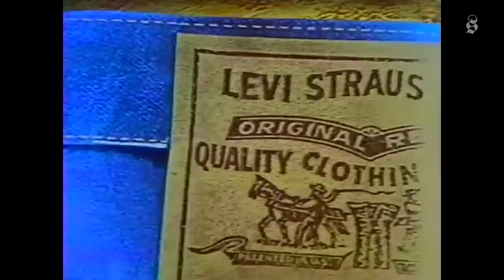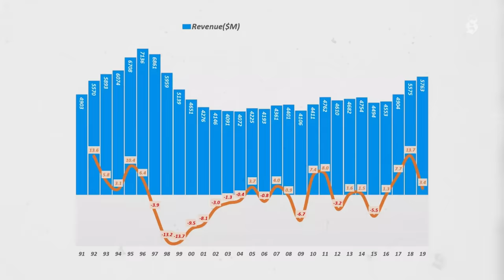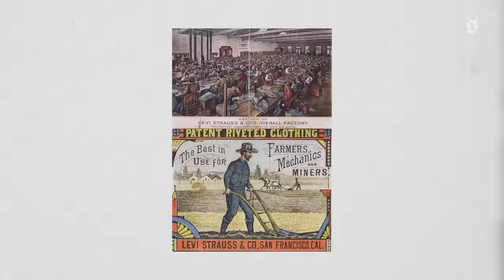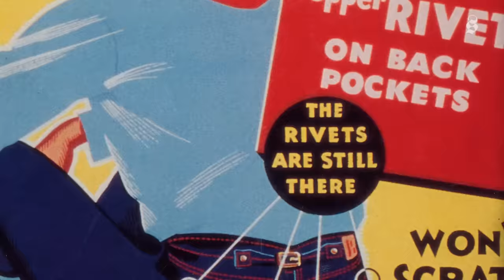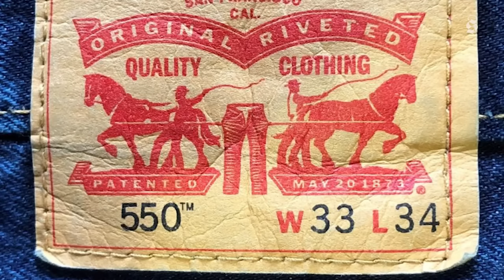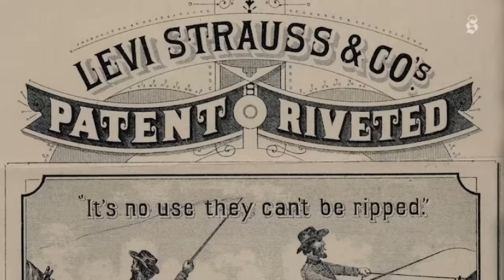L'azienda che ha RIVOLUZIONATO il modo di vestirsi: LEVI'S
Ciao!

Torna il format American Companies con un'azienda che ha rivoluzionato il settore della moda: LEVI'S
Quest'azienda è famosa in tutto il mondo per un prodotto unico che è entrato all'interno della nostra cultura e che anche oggi fa parte del nostro modo di di vestire: il JEANS. Vediamo in questo video la storia di Levi's e del suo prodotto più iconico.

Conoscevate la storia di Levi's? Consigliate nei commenti la prossima azienda da portare in questo format.